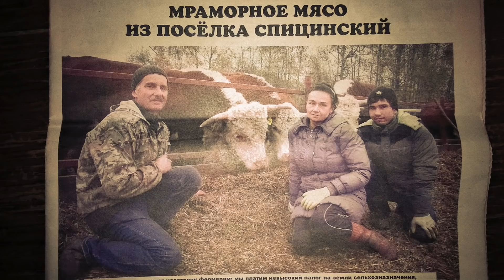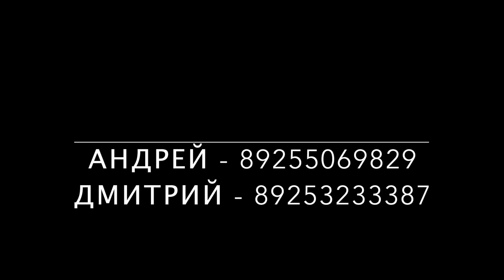Дела на ферме в августе